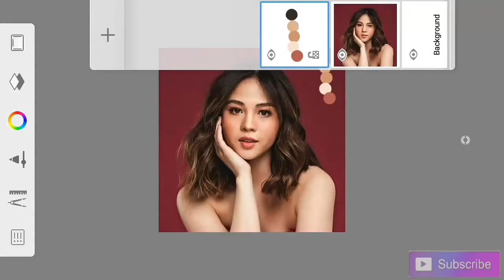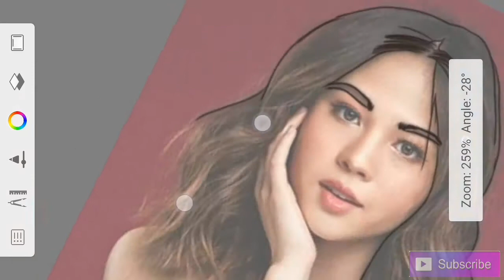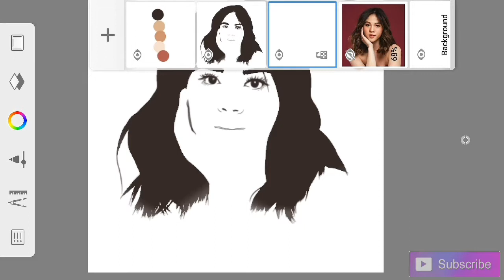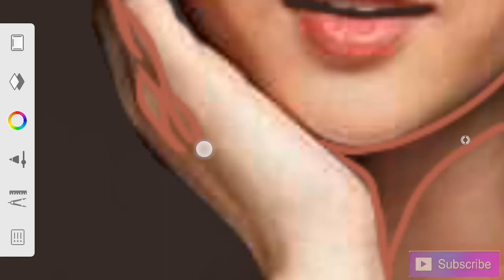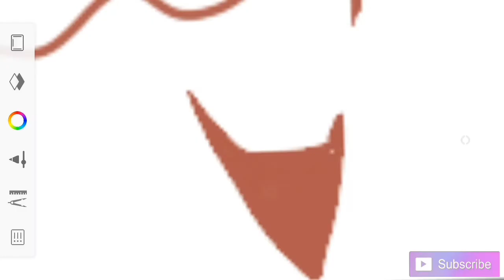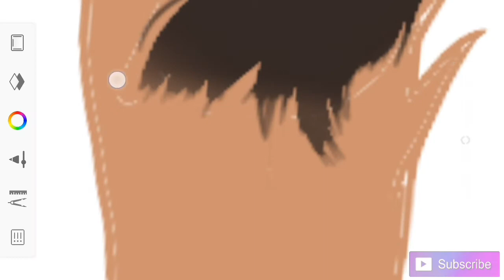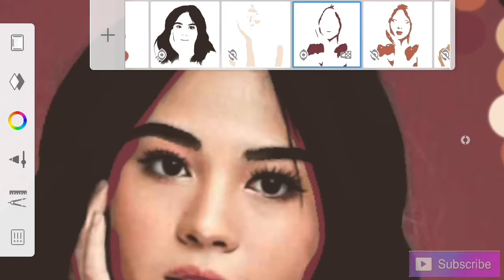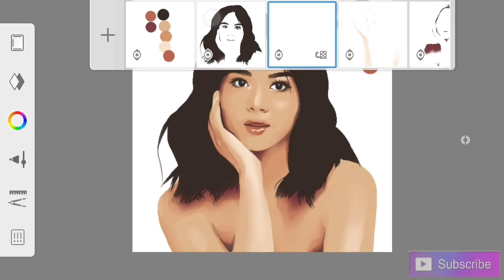CARTOON YOURSELF ON MOBILE || JANELLA SALVADOR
In this video I will show you an easy way on how to cartoon yourself using sketchbook app. ❤

Art
Digital art
Vexel art